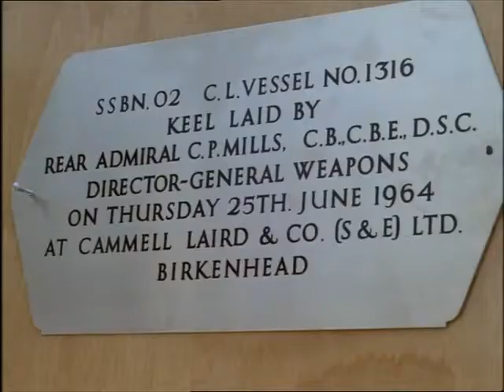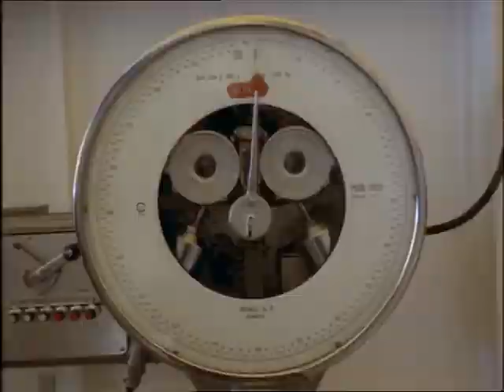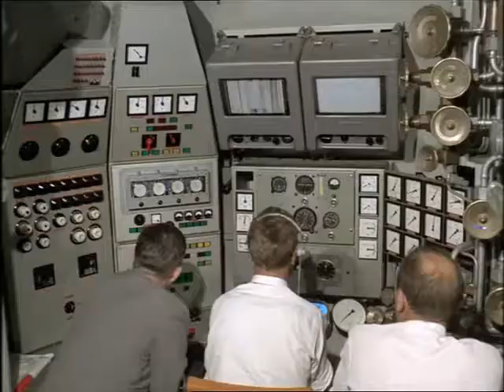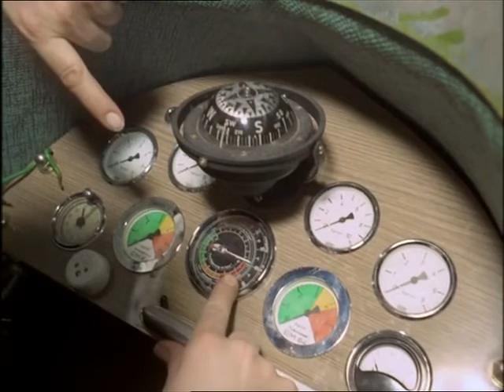Look at Life 17 Going Places Under Water 1964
Commercial diving and submarines.